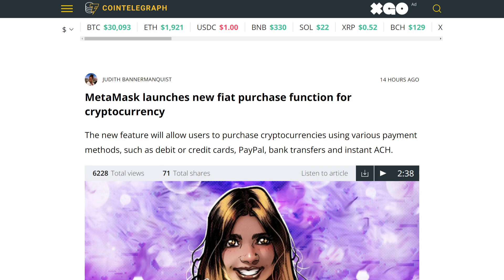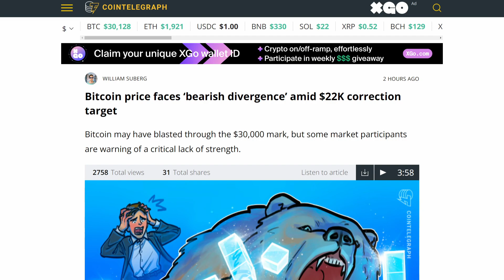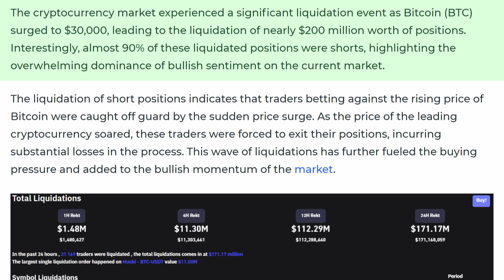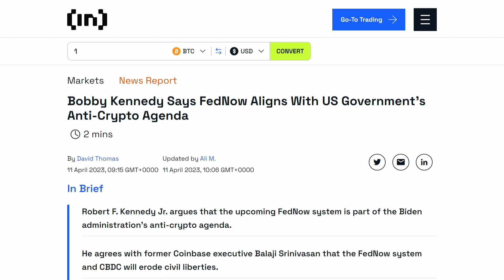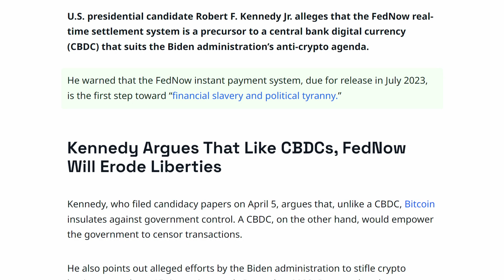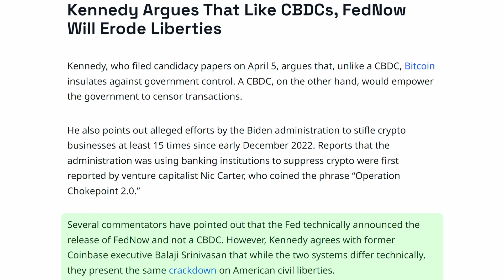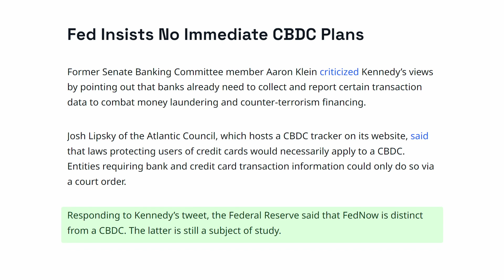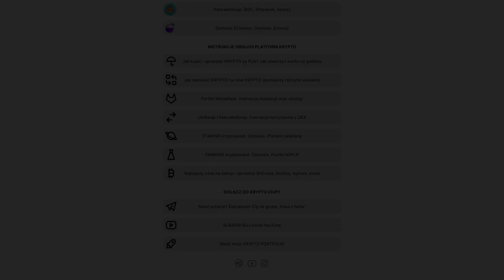BitCoin wróci na $22,000 / Krypto News POLSKA